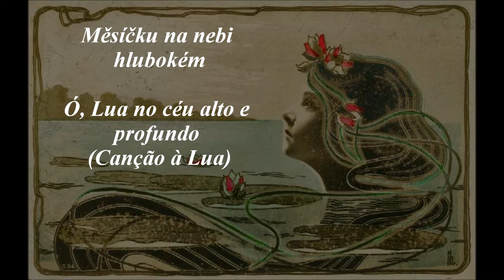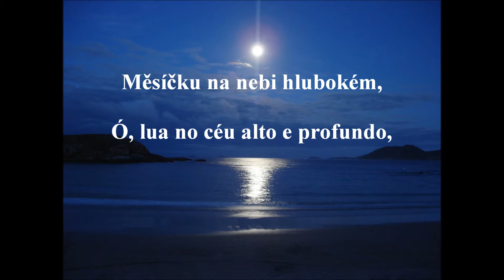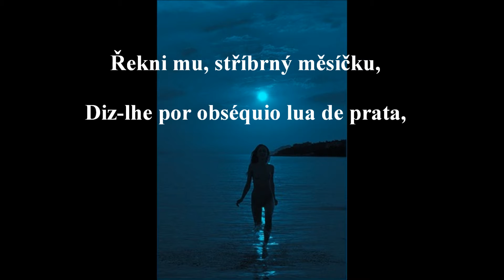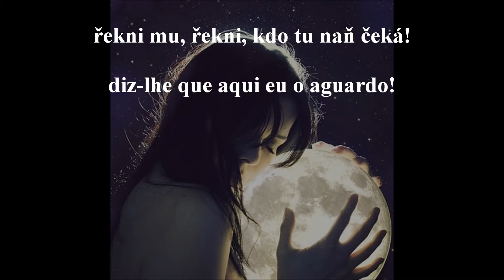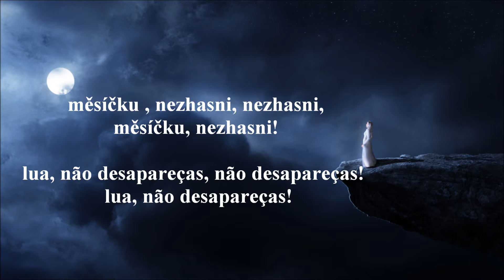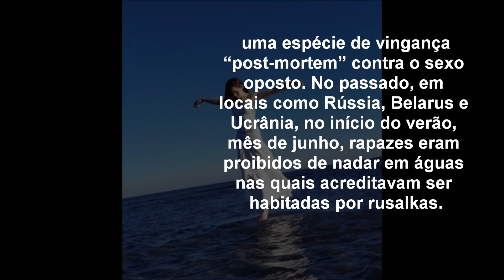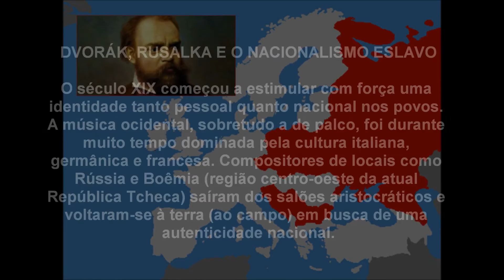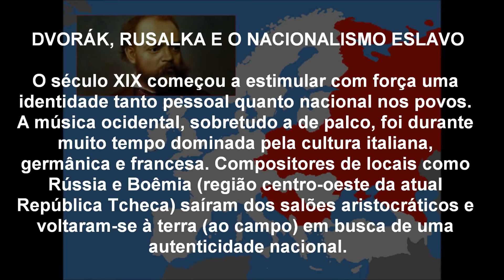1ª parte: Canção à Lua, da ópera "Rusalka", de A. Dvorák / 2ª parte: Nacionalismo Eslavo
"Měsíčku na nebi hlubokém"

světlo tvé daleko vidí,
po světě bloudíš širokém,
díváš se v příbytky lidí.

Měsíčku, postůj chvíli,
řekni mi, řekni, kde je můj milý!

Řekni mu, stříbrný měsíčku,
mé že jej objímá rámě,
aby si alespoň chviličku
vzpomenul ve snění na mne.

Zasvěť mu do daleka, Zasvěť mu
řekni mu, řekni, kdo tu naň čeká!

O mně-li, duše lidská sní,
ať se tou vzpomínkou vzbudí;

měsíčku , nezhasni, nezhasni,
měsíčku, nezhasni!

Ó, Lua no céu alto e profundo
(Canção à Lua)

tua luz alcança lugares distantes,
viajas pela vastidão do mundo,
e pelo cerne dos amantes.

Ó, lua neste momento azado,
diz onde está o meu amado!

Diz-lhe por obséquio lua de prata,
que em meus braços o ponho,
e ficaria muito grata,
se ele me visse em sonho.

Ilumina este local afastado,
diz-lhe que aqui eu o aguardo!

Caso em sonho ele me veja,
talvez desperte e logo aqui esteja.

lua, não desapareças, não desapareças,
lua, não desapareças!

Tradução poética: Jenner Soares

Ária do ato I da ópera em tcheco Rusalka (1901).

Música de Antonín Dvořák.

Libreto de Jaroslav Kvapil baseado, dentre outras obras, em contos de fada tchecos escritos por Karel Jaromír Erben e Božena Němcová (Séc. XIX).

Personagem: Rusalka (soprano), ninfa ou espírito dos lagos e rios.

Cenário: Prado à noite, próximo a um lago, ao Leste da Europa.

Sinopse: Rusalka se apaixonou por um príncipe humano que nadara no seu lago. Ela não tem poder para se transformar em gente e nem para se afastar do lago, então canta para a lua revelar ao príncipe sua existência e seu amor por ele.

Rusalka é uma ninfa aquática ou sereia do folclore eslavo. Segundo o folclorista russo Vladimir Propp (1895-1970), os antigos povos pagãos do Leste Europeu acreditavam que as rusalkas saíam dos lagos, lagoas e rios na primavera, a fim de umedecer os campos, permitindo também o desenvolvimento da agricultura.

Somente a partir da cristianização das nações gentias, as rusalkas, aos poucos, receberam uma conotação negativa: seriam espíritos de jovens mulheres que se afogaram intencionalmente ou não, a exemplo de moças “desonradas”. Agindo como as sereias, tais espíritos femininos atrairiam homens para a água com a intenção de afogá-los, uma espécie de vingança “post-mortem” contra o sexo oposto. No passado, em locais como Rússia, Belarus e Ucrânia, no início do verão, mês de junho, rapazes eram proibidos de nadar em águas nas quais acreditavam ser habitadas por rusalkas.

Há séculos diversas culturas contam lendas sobre belos e sedutores entes femininos que habitam mares, lagos e rios.

Na Grécia Antiga: as sereias ou sirenas, nereidas e náiades. Na Escandinávia da época dos vikings: as ondinas. Na Alemanha: a Loreley. Na Grã-Bretanha: a Dama do Lago. Na Grã-Bretanha: a Dama do Lago. Nas crenças afro-brasileiras: o orixá (divindade) Iêmanjá ou Janaína.

Inspirado em tais mitologias, o autor dinamarquês Hans Christian Andersen escreveu "Den lille havfrue" ou "A pequena sereia" (1837). O enredo do libreto de Kvapil, para essa ópera de Dvorák, possui semelhanças com a obra de Andersen.

Hoje seus dois cantos em tcheco - "Měsíčku na nebi hlubokém" (Lua no céu profundo) ou "Canção à Lua", da ópera “Rusalka”, Op. 114, e o canto para voz e piano “Když mne stará matka zpívat učívala” (Canções ensinadas por minha mãe), B. 104, Op. 55, - são os mais executados do repertório vocal de Dvorák em diversos países, além da encenação completa de “Rusalka” no idioma original.

Antes de “Rusalka”, o músico já havia entrado em contato com a obra de Karel J. Erben (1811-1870), um dos autores que deram base ao libreto de Kvapil. O texto “Baladas Folclóricas” geraram quatro poemas sinfônicos (1896-97). Além de K. J. Erben, a concepção de “Rusalka” recebeu a influência do romance alemão “Undine” (1811), do Barão Fouqué. Antes de Dvorák, o russo Alexander Dargomyzhsky (c.1813-1869) também compôs uma ópera homônima em 1856, a qual quase não é lembrada atualmente.

Soprano: Gabriela Beňačková
Orquestra Filarmônica Tcheca
Regente: Václav Neumann